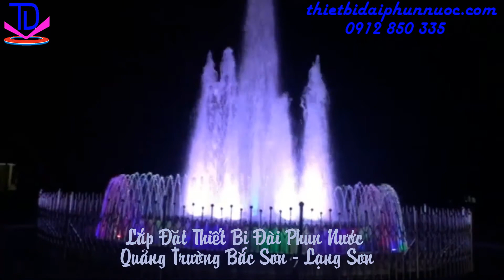Đài phun nước nghệ thuật huyện Bắc Sơn tỉnh Lạng Sơn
Công trình: Đài phun nước nghệ thuật huyện Bắc Sơn tỉnh Lạng Sơn
Đơn vị thiết kế thi công: Công ty đài phun nước TDV Việt Nam

Công ty TDV Việt Nam là đơn vị chuyên thiết kế, thi công Đài phun nước và lập trình Nhạc nước nghệ thuật. Lĩnh vực hoạt động của chúng tôi bao gồm:

- Cung cấp thiết bị đài phun nước nhập khẩu chính hãng như: vòi phun OASE - Đức, vòi phun SAFE RAIN - Tây Ban Nha, bơm chìm SHAKTI - Ấn Độ, bơm chìm MBH - Ấn Độ...
- Thiết kế đài phun nước, dựng mô phỏng 3D, dựng phim nhạc nước.
- Lắp đặt và thi công trọn gói các công trình đài phun nước.

Các công trình đài phun nước chúng tôi đã hoàn thiện như: Đài phun nước thị xã Phổ Yên - Thái Nguyên, Đài phun nước công viên hồ điều hòa Mai Dịch - Hà Nội, Đài phun nước tại KĐT An Bình city, Nhạc nước tại khách sạn Hoàng Nhâm - Lai Châu, Nhạc nước tại KĐT Phương Đông - Vân Đồn - Quảng Ninh...

Công ty CP TDV Việt Nam
🔎 Địa chỉ : Số 200/2 Vĩnh Hưng, Hoàng Mai, Hà Nội